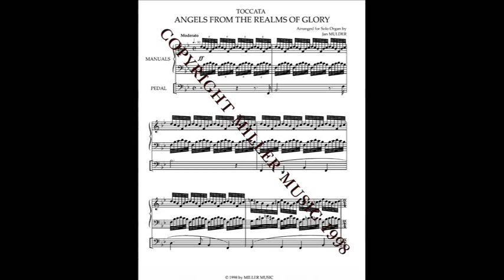Angels from the Realms of Glory - Mulder (Regent Square & Glory be to God the Father)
Toccata by Jan Mulder played at the biggest organ in The Netherlands.

Photography by Jan Smets, Destinatio and Dieter Herzog.